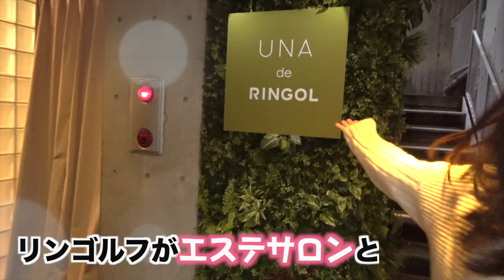ユーティリティの打ち方！上手く打てない一番の原因は 振りすぎ かも！！【ゆいちゃんレッスン】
【 UNAdeRingol 】

ゆいちゃんレッスン動画です。
今回のテーマは「ユーティリティの打ち方」についてです。
そもそもロングアイアンをラクに打つために生まれたクラブ。
イメージ的にはアイアンに似てるのです！